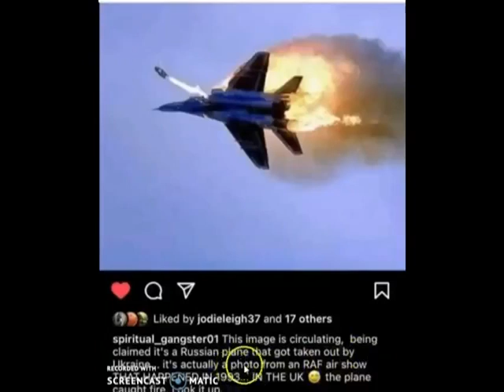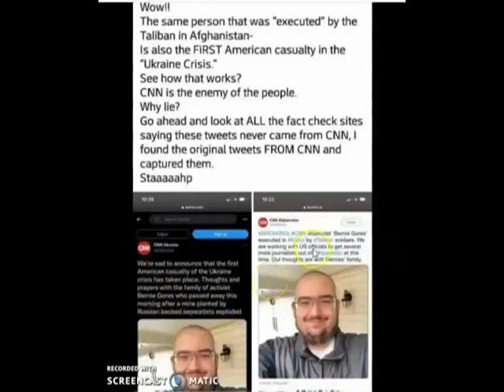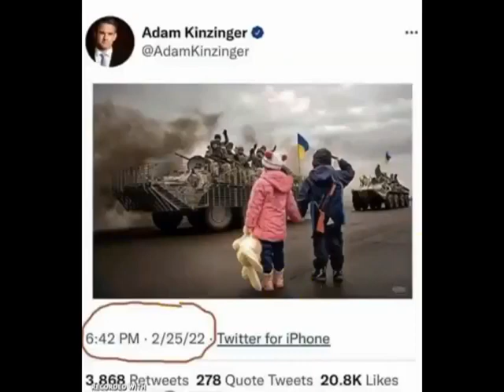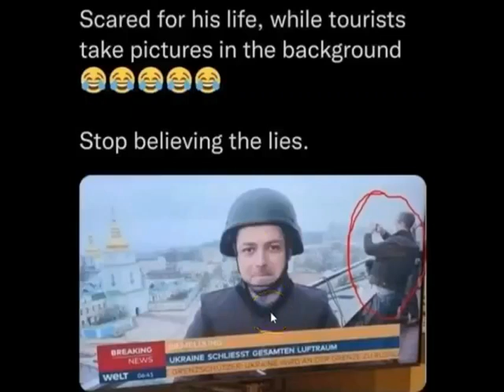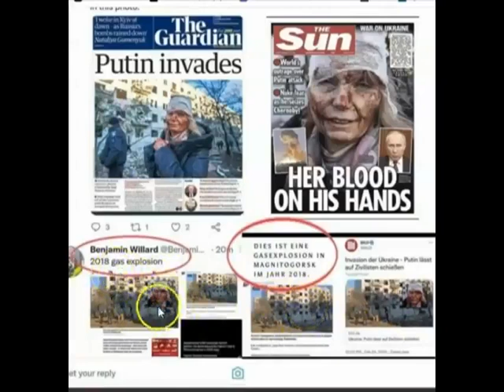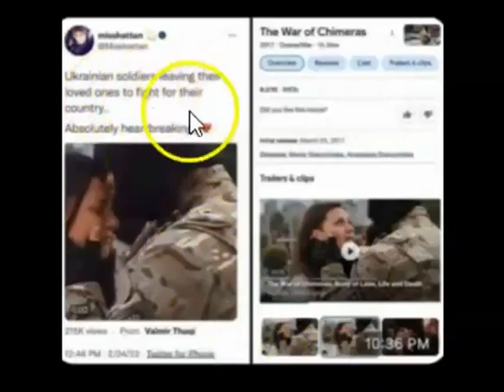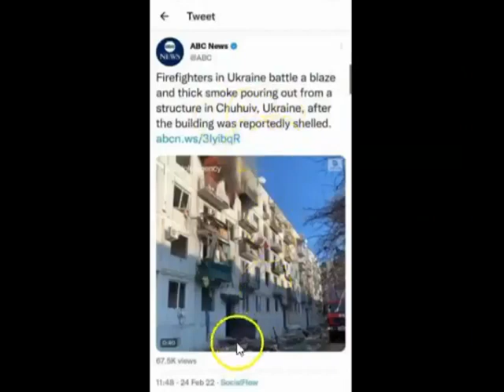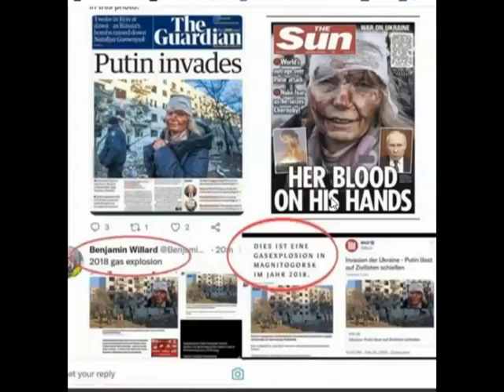Niezliczone medialne fałszywki tworzone przez zachodnie media podczas konfliktu na Ukrainie